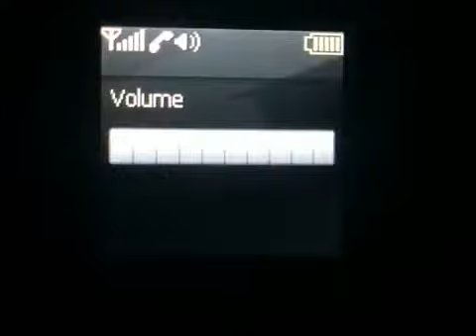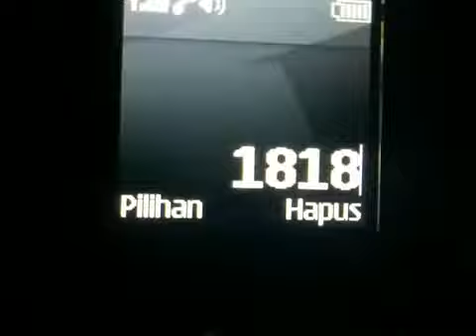XL RBT 1818 Resmi Berhenti Beroperasi